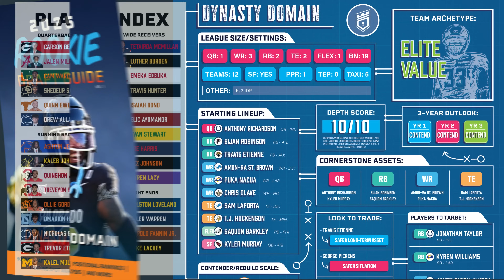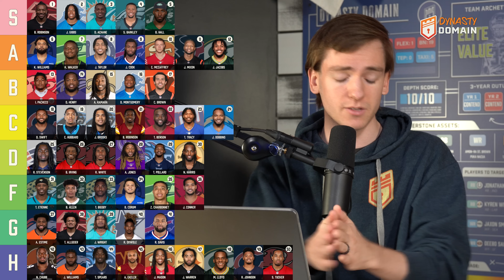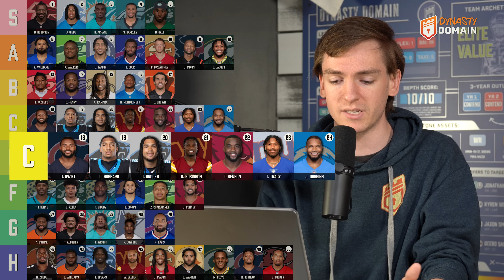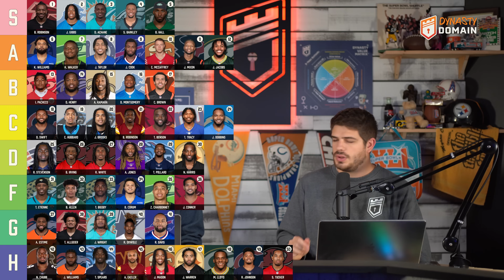2025 Dynasty RB Rankings + Tiers (BIG Risers)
💥 Get V1 of our 2025 Rookie Draft Guide + A Free Team Blueprint (code DOMAIN + Annual MotherFlocker tier to unlock)

Get one FREE with the Annual Motherflocker Tier
(Use code DOMAIN and choose MotherFlocker to unlock)

📊 Team Blueprint, Dynasty Rankings, Draft Guides, ADP Tool, Articles, Databases, Exclusive Discord
(Use code DOMAIN to unlock)

📺 Join our Fantasy Football Channel: @domainfantasyfootball